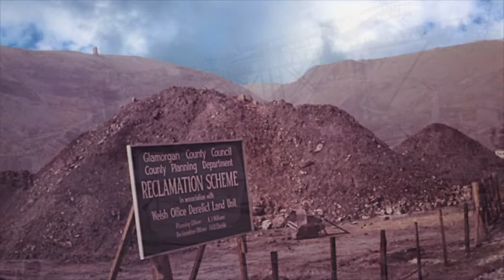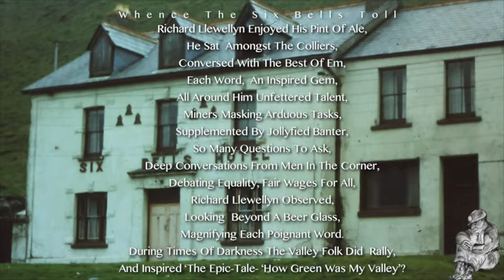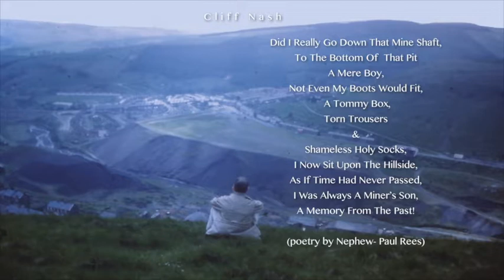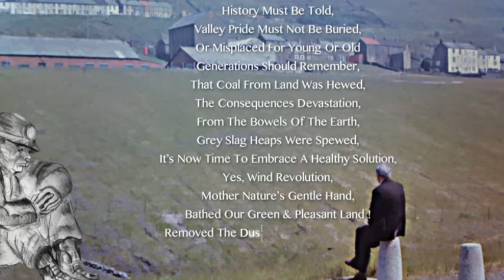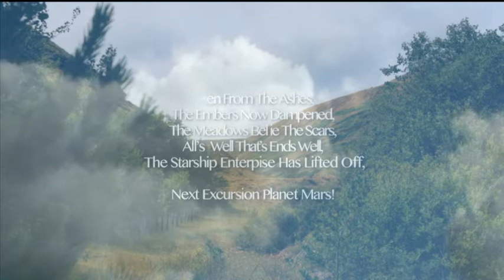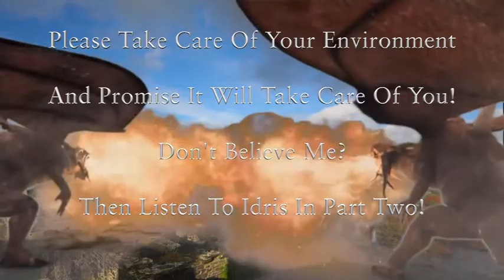Gilfach Goch- How Green Is My Valley (part one of three) Produced By Paul Rees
This is a self funded and  Not For Profit Project that  includes original poetry and song. The  movie was inspired by personal experience of spending my formative years living in a rural community that was paradoxically juxtaposed with a throbbing industrial site where steam locomotives regularly collected coal directly from the  coal mine to be transported to Cardiff docks  and beyond.  The excavated coal fired the furnaces that helped create employment throughout these Great Islands. The colliers perspiration and physical efforts often went unnoticed as people walked the surface, oblivious to the human moles furiously digging thousands of feet below ground.  The  men and boys worked as a co-ordinated army - brothers in arms- with one single objective, to remove as much fossil fuel from the dark tunnels  to help sustain the necessary fuel that serviced the industrial pistons and foundry furnaces that supported the  defence and security of a nation under threat from a Fascist invasion. Indeed,  Britain  fought Two World Wars and undoubtedly without the Collier this nation would not have  conquered the skies, the seas or the ultimate invasion of Europe to rid the world of an evil force. The collier's work was never ending, or so it seemed back in the days  following the Second World War. They rallied for Great Britain and helped rebuild its stock and industrial base, playing an integral part helping restore Britain's wealth.

I recall the sound of hooters and sirens that were internalised like enormous wrist watches, loudly ticking away, informing us of a change of shift, an accident or an incident at the colliery. The continuous pulsating of the ventilation pump the grinding of the winders and steel cables were living percussion instruments that orchestrated our lives.  It was truly surreal. Imagine if you can, living within walking distance of an active coal mine whilst residing in a small terraced cottage located at the foot of or on the side of  a green rural hillside that was becoming increasingly pock marked by grey toxic molehills. This series provides a poignant historical view of a changing landscape and the pride of valley folk who mirrored many other coal mining communities throughout the land.

I am proud to have witnessed the paths my forefathers and fore mothers walked in order that future generations would benefit from their endeavours.

Paul Rees
Poet & Writer